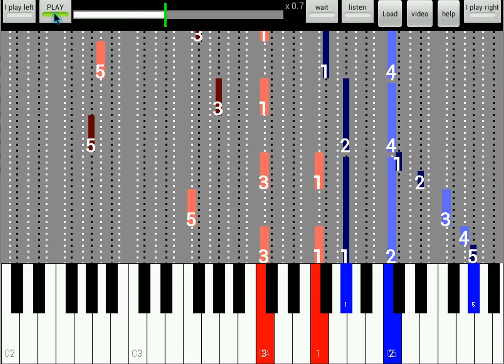Schubert Musical Moment no3 C - listen/play both hands - Speed 0.7